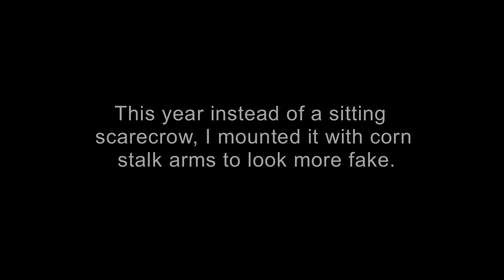SCARECROW AND SKULL HALLOWEEN SCARE PRANK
A scarecrow and a skull out to scare trick or treaters.